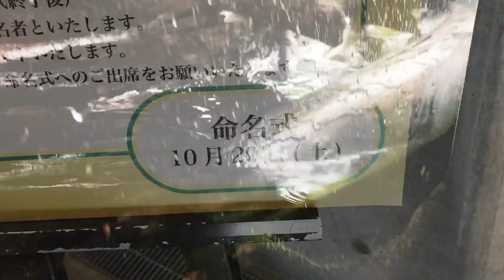雨なんて気にしない！泳ぎまくり！ - 2018/09/03